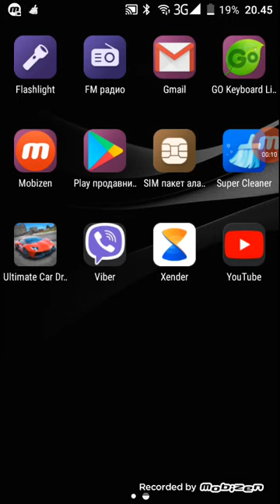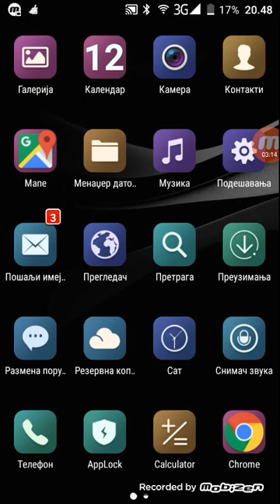DJ Snake - Let Me Love You ft.Justin Bieber - YouTube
Zapratiteme na facebok Dino Salihovic